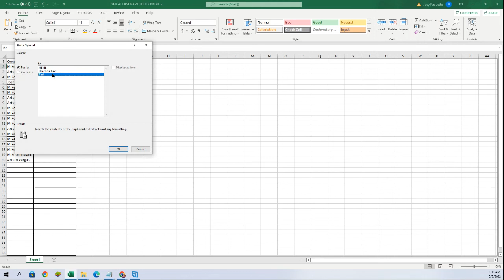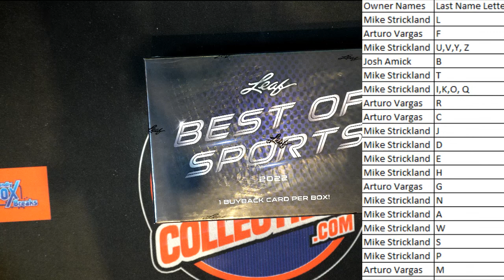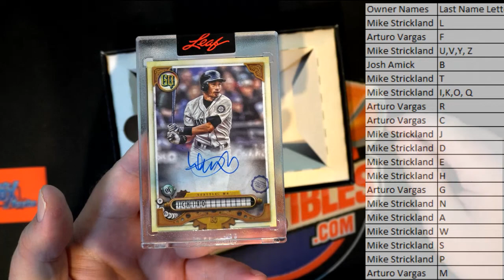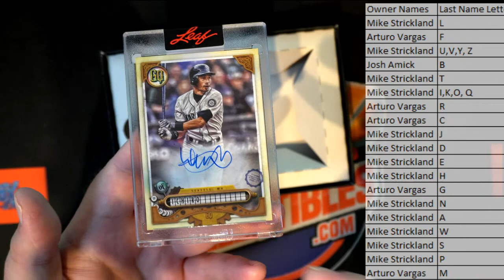2022 Leaf Best of Sports Hobby ID 22LEAFBOS102